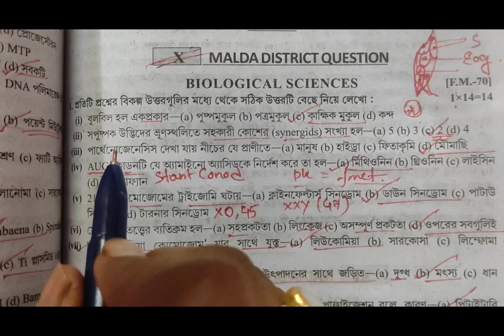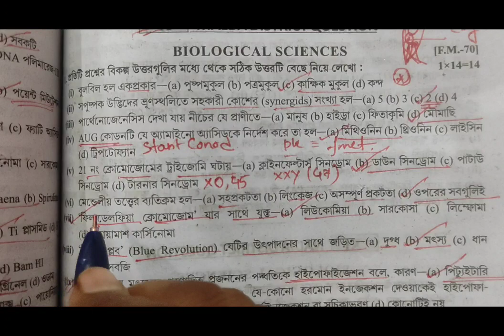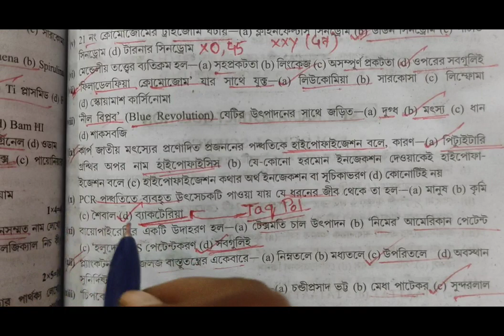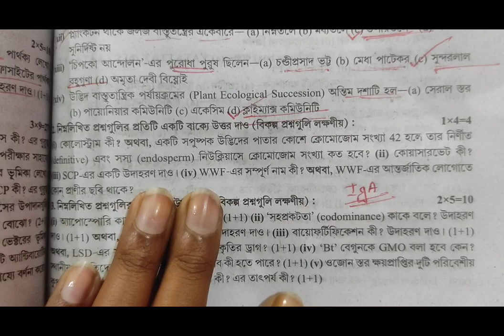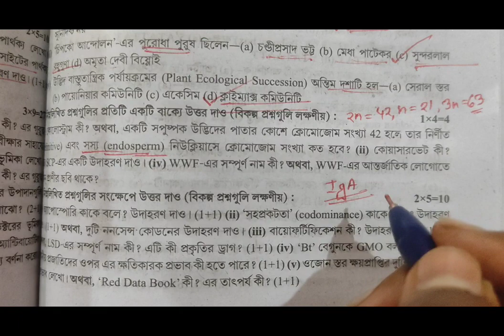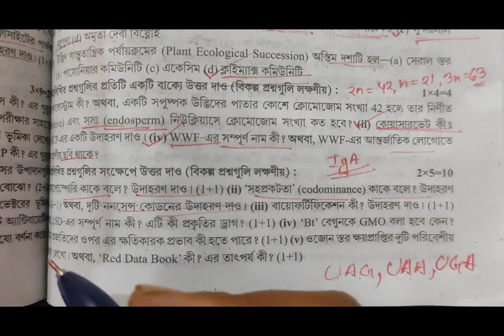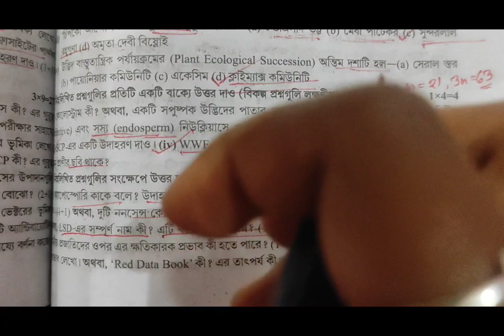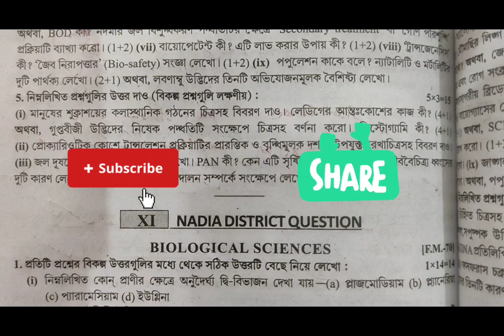WBTA TESTPAPER SOLVE | SET - 10| HS 2024